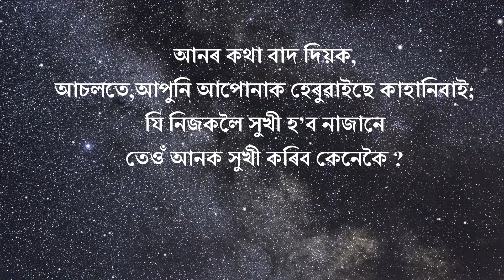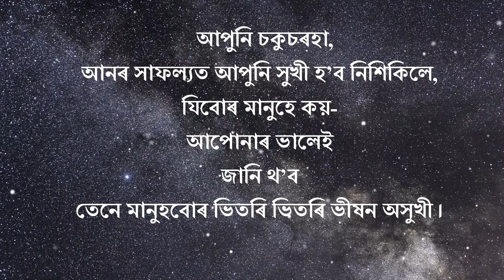আপোনাৰ ভালেই | New Assamese Poem By Abee Das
CopyRight@abeedasofficial
Searching-
Abee das official,
Assamese kobita,
Kobita,
Assamese poem,
Kobita Assamese,
Assamese Kavita,
অসমীয়াকবিতা,
New kobita,
Assamese kobita writing,
Akhomiya kobita,
Assamese kabita,
Assamese kobita abritti,
Poem assamese,
কবিতা,
Assamese poet,
Premor kobita,
Assamese poetry,
kabita assamese,
Kavita,
কবিতা আবৃত্তি,
Whatsapp status,
Music,
2022,
Latest assamese kobita,
Relax mind,
Romantic kobita,
Prem,
Bhalpuwa,
Youtube poetry,
latest poem in assamese language,
 Love poem,
sad poetry,
heart touching,
love story,
assamese shayari status video,